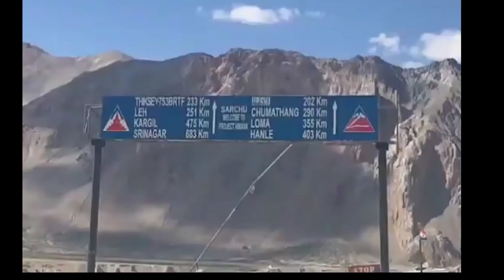🤣🤣zayn saifi comedy 🤣🤣 round 2 hell special comedy scenes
round 2 hell special comedy scenes